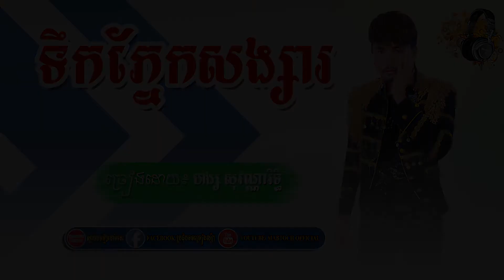ទឹកភ្នែកសង្សារ -ហង្ស សុវណ្ណារិទ្ធិ - Tek phneak sorngsa - Hang sovannarith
Tek phneak sorngsa